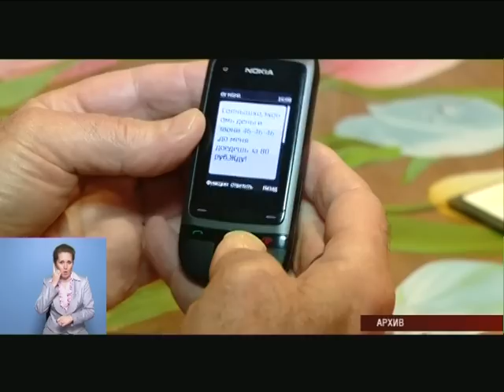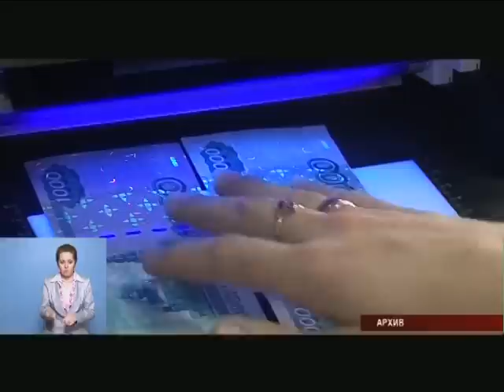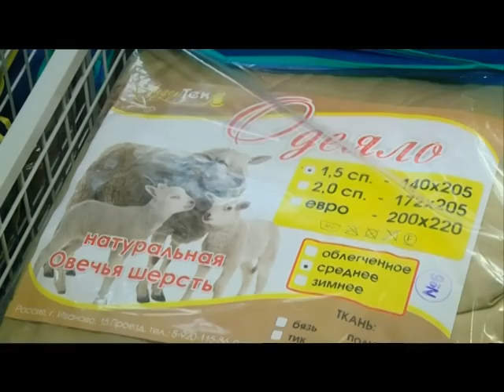МОЯ УДМУРТИЯ ИНФОКАНАЛ 15 01 2015 НОВОСТИ УТРО